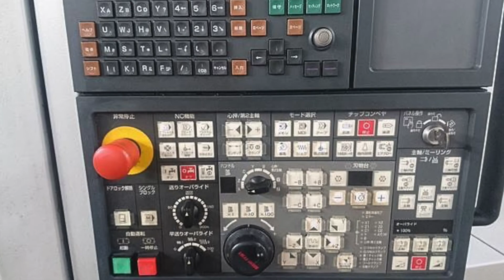Mori Seiki CNC Lathe NL-2500MC/700 (2006) For Sale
Mori Seiki CNC Lathe
Model: NL-2500MC/700
Year: 2006

Control: MSX-850III (MELDAS)

Chuck: 10", 3 clamps (Kitakawa, HOS-10)
Swing on bed: 923.8 mm
Swing over cross slide: 755 mm
Max. Turning diameter: 366 mm
Standard turning diameter: 271 mm
Bar work capacity: 80 mm

Spindle speed: 4000 rpm

Turret: 12 stations